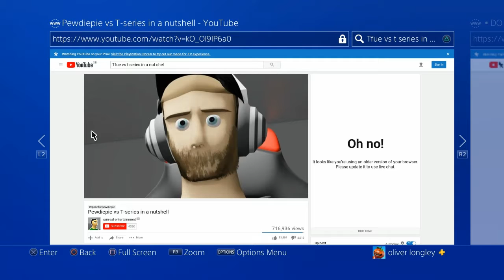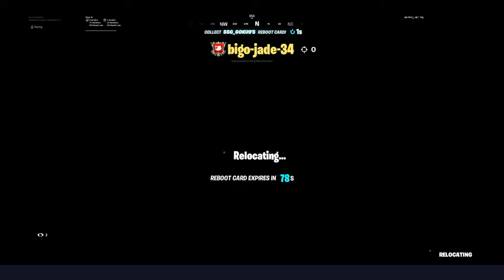Fortnite Random moment s*